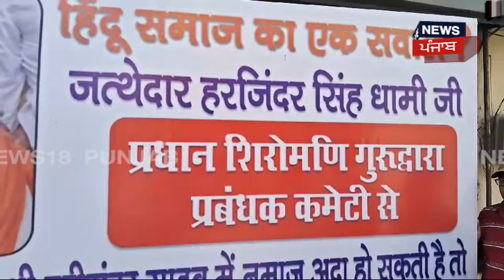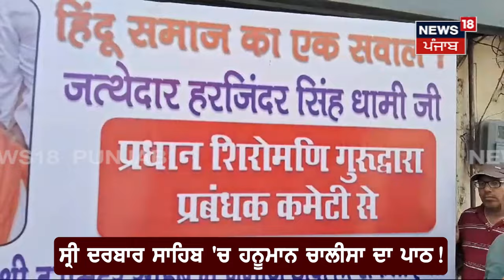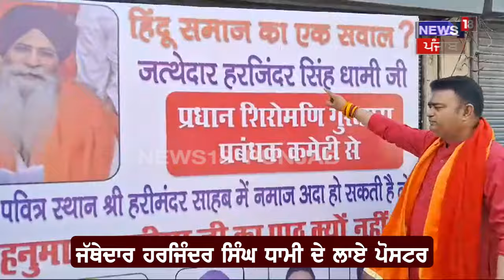Shiv Sena Leaders | 'Sri Darbar Sahib 'ਚ ਪੜ੍ਹਨ ਦਿੱਤਾ ਜਾਵੇ ਹਨੂਮਾਨ ਚਾਲੀਸਾ'| Latest News | N18V